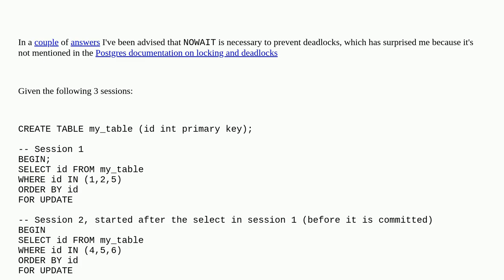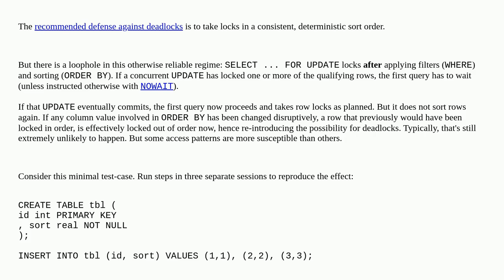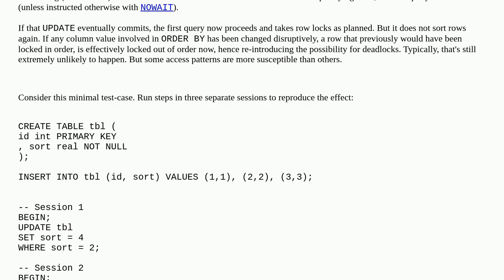Avoiding deadlocks when locking multiple rows without using NOWAIT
A special thanks goes out to the community

  postgresql locking deadlock